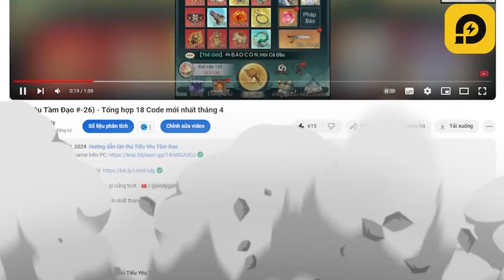Xả 13000 Phù sự kiện Luân Hồi Điện và cái kết - Tiểu Yêu Tầm Đạo